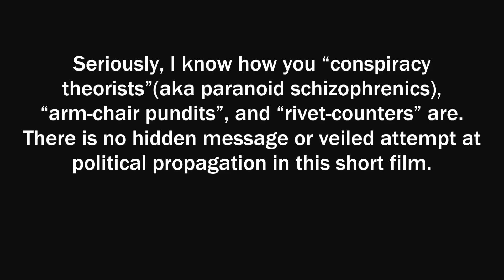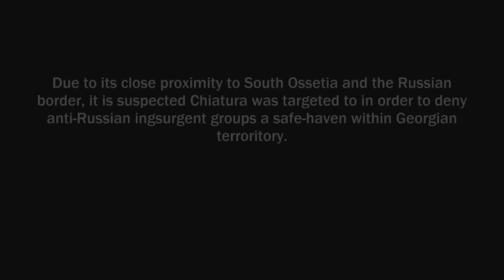DCS (Digital Combat Simulator) Movie: XI Intro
As promised, the first part of video installment number 11 is done. This video is a bit different from all of my previous ones. The activity portrayed is completely fictional.

XI (Eleven)

This DCS movie series is focused on the F-15C and comprises of a fictional "what if" scenario in the Black Sea region. The key players are NATO, Russia, Ukraine, and Georgia. Throughout the series I tried to mirror real world squadron exercises and deployments to the region. Federalized units of the United States Air Force Air National Guard are featured because there are only three USAF F-15C units left in front line service. All other F-15C squadrons belong to U.S. state Militia/National Guard squadrons. In addition, with the exception  of the 48th Fighter Wing, a large portion of the regular USAF F-15C fleet is based in the Pacific.

The video starts with months of buildup from Russian aggression and expansion into Ukraine and Georgia. In addition, NATO forces conducting joint exercises with friendly nations in the area have routinely come between the crossfire of Russian and Georgian forces. Russian wants any and all non-Slavic and non-Baltic nations completely out of the region and demands that all territory be repatriated to the Russian Federation. More descriptive information will be provided in the videos themselves an as the series progresses.